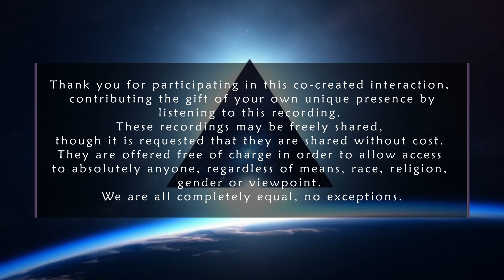32 - Free Will - BASHAR-ELAN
In this 32nd session, Bashar explains the difference between free will and predestination. He redefines free will to be more general and looser than the more common definition. He clarifies that all situations are fundamentally neutral and we assign the meaning. The meaning we assign determines the effect that we then experience.

Note: The channel was initially "trained" by Bashar. It was revealed along the journey that it was always a blended energy of Bashar and Elan in the beginning stages, hence the designation 'Bashar-Elan' until Elan was channeled fully later down the line.

05:17 The free will of higher self is very general, taking the example of abundance as an example
06:42 All situations are neutral with no inherent meaning.
08:02 You are predestined for total neutrality
09:40 Process is not necessary to become what we wish to be